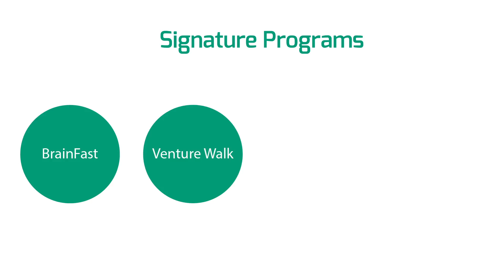What is NEXT Launchpad?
NEXT Launchpad is a mentorship driven business accelerator program which offers expert help, guidance from senior entrepreneurs, networking opportunities, market exposure, and access to funding; preparing you to grow faster.